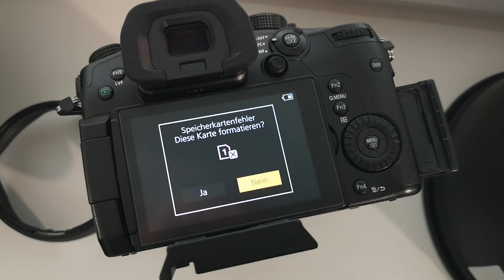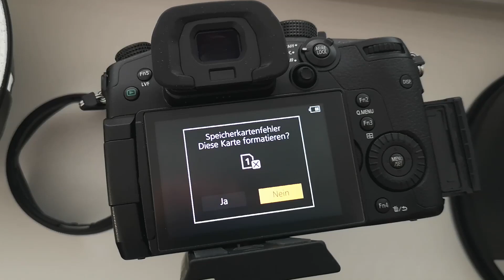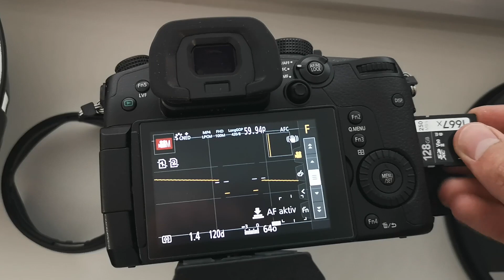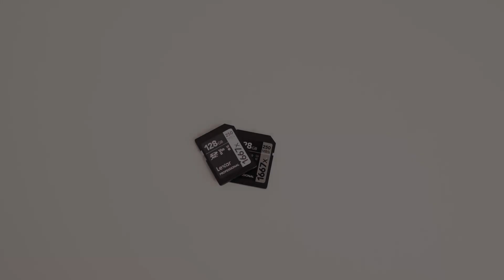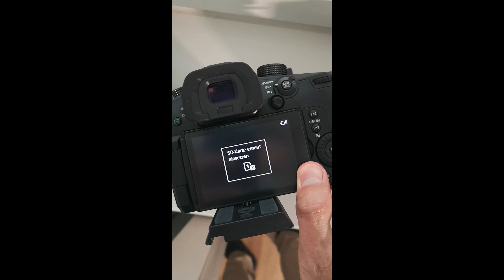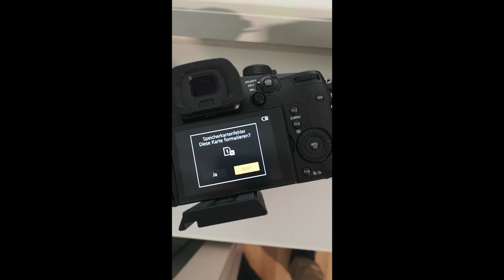Lexar Professional 1667x SD-Karte - keine Kaufempfehlung für Panasonic GH5 und Co.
In diesem Video geht es um eine SD-Karte von LEXAR - konkret der LEXAR Professional 1667x. Diese hatten wir für die Panasonic GH-5 gekauft und zunächst schien auch alles so zu funktionieren, wie gedacht. Allerdings währte die Freude nur kurz und die kleinen Probleme begannen. So lange, bis wird die SD-Karten einfach nicht mehr verwendeten.

Was mit den Karten konkret nicht funktionierte, erfahrt ihr im Video.

SD-Karten Empfehlungen:

Für gemächliche Fotos

Für Foto und Full-HD Video

Für Foto und 4k-Video

Alternative 1

Alternative 2

Alternative 3

Alternative 4 (4k High End)

Unser Equipment:

Kameras

Canon EOS R

Panasonic GH5

Canon 5Ds

Canon 6D

Canon G7X Mark III

Audio:

Zoom H4n

Drohne:

DJI Mavic 2 Pro

Objektive:

Canon 100mm 2,8 Objektiv

Sigma Art 35mm

Sigma Art 50mm

Sigma Art 24mm

Sigma Art 85mm

Canon 135mm 2.0

Sigma Art 85mm 1.4

Canon 16-35mm 4.0

Tamron 70-200 G2 2.8

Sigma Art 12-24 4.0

Stative:

Manfrotto 055 mit 3-Wege-Neiger

Manfrotto BeFree Advanced (Standard Version derzeit nicht verfügbar)

Alternativ Manfrotto Element Traveller

Cullman Mundo

Cullman Magnesit 525

Rollei C5i

Rollei Compact Traveller

Festplatte:

Samsung T5 Externe SSD mit 1 TB

Blitze:

Jinbei HD-601 Akku Studi Blitz

Jinbei MSN 400 Studio Blitze

Yongnuo Speedlight YN560

Yongnuo YN-622 Blitzauslöser

Jinbei TR-Q6 Blitzauslöser

Restliches Equipment:

BenQ SW2700PT Bildschirm für Bildbearbeiter

BenQ SW240 (Bildschirm zuhasue)

ThinkTank Airport Accelerator Tasche

Lowepro Pro Roller x300 AW

Walimex Studio Trolley

Handschuhe für Fotografen

Samsung Galaxy Tab S5e

Canon 5D Batteriegriff

Canon EOS R Batteriegriff

ThinkTank Pixel Pocket Rocket

Canon BP10 Kamerarucksack

Peak Design Everyday Messenger

Wacom Intuos Pro M Grafiktablett

Wacom Intuos S Grafiktablett

Logitech Craft Keyboard

Logitech MX Maus

Neewer Videolicht

Neewer Ring Licht Set